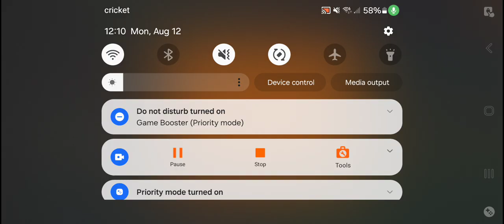Gibbon it my all in Super Auto Pets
In this episode, a gibbon, a bush, and a bear start walloping anything that gets in their way.

In addition to that, Gibbon gets a ribbon.

Furthermore, we may not have a Japanese mama, but we sure got a whole lot of cookies. (closest thing to a Beatle reference I can think of for this episode.)

Enjoy the 10 piece

Game: Super Auto Pets by Teamwood Games